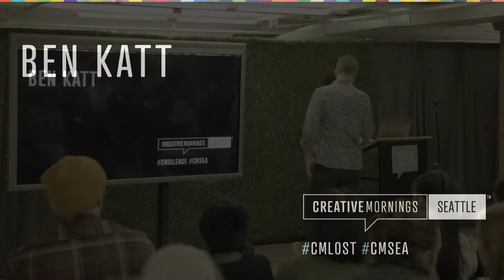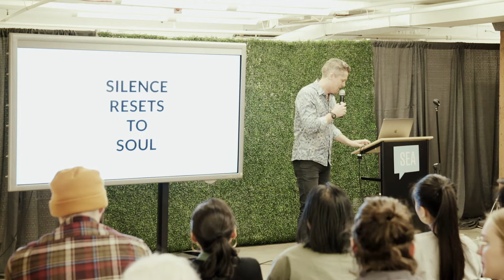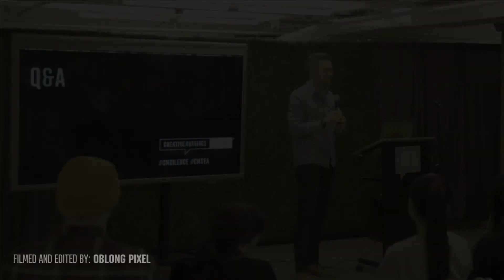Ben Katt: Get Quiet to Get Creative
Ben talks about how silence has reset his life multiple times

Ben Katt at CreativeMornings Seattle, December 2019. Free events like this one are hosted every month in dozens of cities. Discover hundreds of talks from the world's creative community